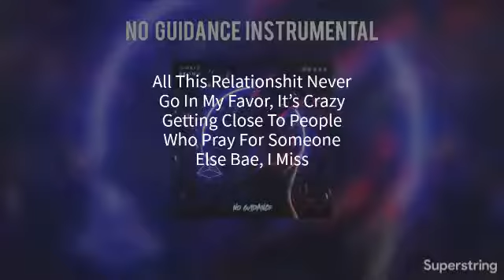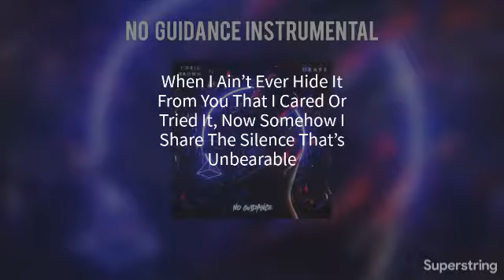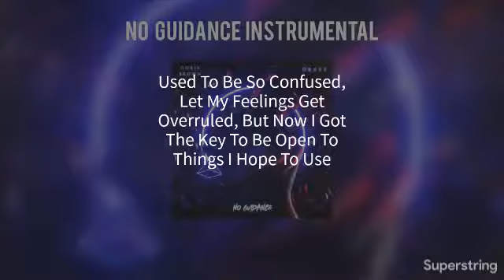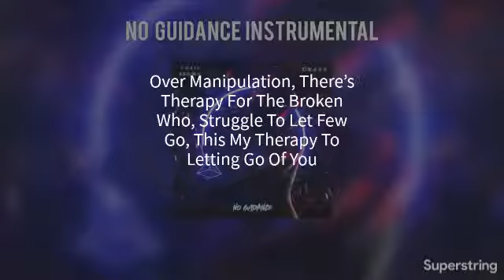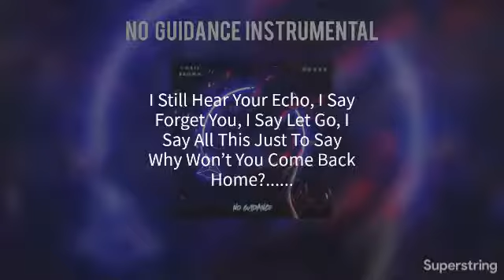Rezen L- Echo (No Guidance Remix)